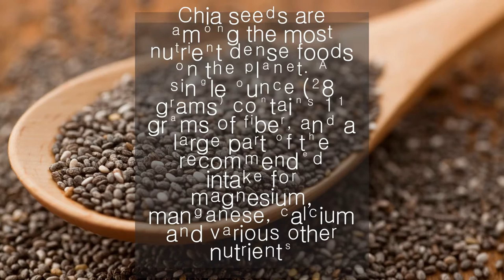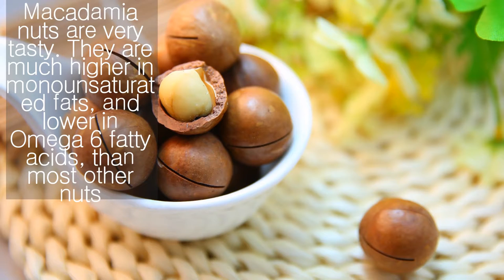5 Super Healthy Nuts for your daily | Nutrition Pass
5 Super Healthy Nuts for your daily | Nutrition Pass